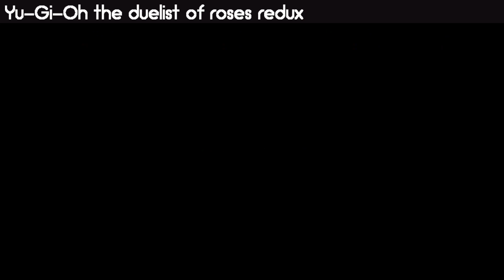STONE COLD | Yu-Gi-Oh! The duelist of the roses REDUX | ROCK Deck | Part 3